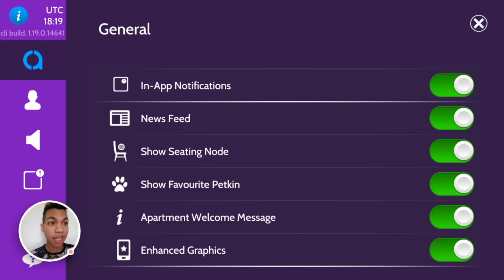What Happens When You Die?: Conspiracy Theory (The Universe, Reincarnation, Past Lives, Deja Vu)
What happens when we die? There are a lot of unanswered questions about life after death. In today's video we discuss possible conspiracy theories as to what the afterlife is like and what the Universe, reincarnation, past lives, and Deja Vu have to do with it!

About Me:
My name is Kahlen Barry! I create a variety of content including astrology/horoscope videos, story times, conspiracy theories, vlogs, challenges, and more!